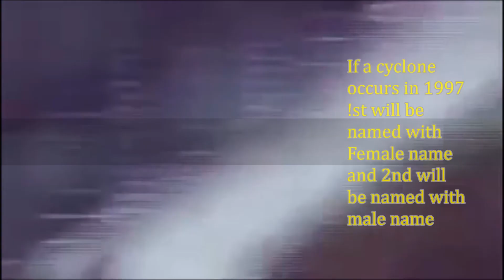Why cyclones are named after females | Episode 1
“Why was that” Episode 1
Summary:

We all must understand that hurricanes, typhoons, cyclones are all the same, just different names for tropical storms in different parts of the world; Hurricane in the Atlantic, Typhoon in the Pacific and Cyclone in the Indian Ocean. If the storm's wind speed reaches or crosses 74 mph, it is then classified into a hurricane/cyclone/typhoon.

The tradition... of naming cyclones started with hurricanes in the Atlantic Ocean, where tropical storms that reach sustained wind speeds of 39 miles per hour were given names. (Actually, Tropical storms are given names and they retain the name if they develop into a cyclone/hurricane/typhoon ! )

The official practice of naming tropical cyclones started in 1945 within the Western Pacific and was gradually extended out until 2004, when the Indian Meteorological Department started to name cyclonic storms within the North Indian ocean !

In 1953, the US weather service officially adopted the idea and created a new phonetic alphabet (international) of women's names from A to W, leaving out Q, U, X, Y and Z. Subsequent protests by women's liberation bodies in the 60s and 70s helped change the naming procedure for the storms to include male names in 1978.

The year's first tropical storm was given the name beginning with the letter "A", the second with the letter "B" and so on through the alphabet. In even-numbered years, odd-numbered storms got men's names and in odd-numbered years, odd-numbered storms got women's names.

Before the official naming of tropical cyclones began in each basin, significant tropical cyclones were named after annoying politicians, mythological creatures, saints and place names, or were just simply numbered with a set of code letters before it !

Also, why should we name a cyclone ? Because it's easier and less confusing to say "Cyclone Phailin" than remember the storm's number or its longitude and latitude. It's also easier when you have more than one storm to track.